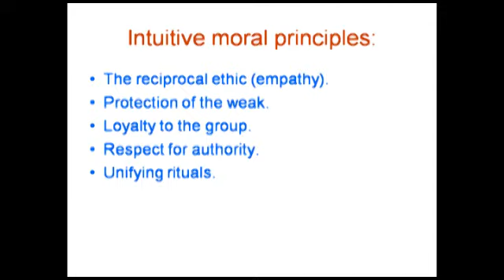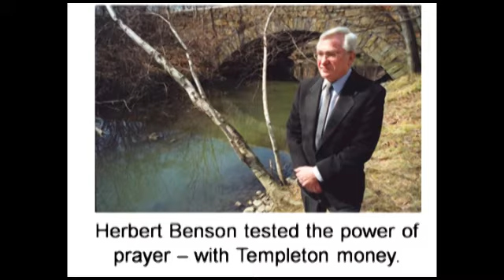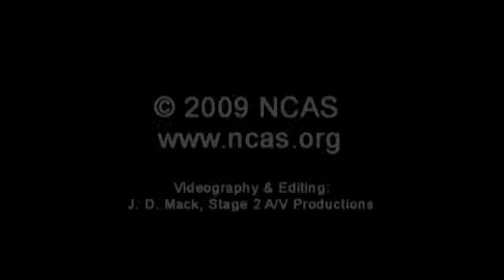6. Superstition: Belief in the Age of Science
From uttering a prayer before boarding a plane, to exploring past lives through hypnosis, has superstition become pervasive in contemporary culture? Robert Park, the best-selling author of "Voodoo Science", argues that it has. In "Superstition," Park asks why people persist in superstitious convictions long after science has shown them to be ill-founded. He takes on supernatural beliefs from religion and the afterlife to New Age spiritualism and faith-based medical claims. He examines recent controversies and concludes that science is the only way we have of understanding the world.

Park sides with the forces of reason in a world of continuing and, he fears, increasing superstition. Chapter by chapter, he explains how people too easily mistake pseudoscience for science. He discusses parapsychology, homeopathy, and acupuncture; he questions the existence of souls, the foundations of intelligent design, and the power of prayer; he asks for evidence of reincarnation and astral projections; and he challenges the idea of heaven. Throughout, he demonstrates how people's blind faith, and their confidence in suspect phenomena and remedies, are manipulated for political ends. Park shows that science prevails when people stop fooling themselves.

Compelling and precise, "Superstition" takes no hostages in its quest to provoke. In shedding light on some very sensitive--and Park would say scientifically dubious--issues, the book is sure to spark discussion and controversy.

Robert L. Park is professor of physics at the University of Maryland. He is the author of "Voodoo Science: The Road from Foolishness to Fraud."